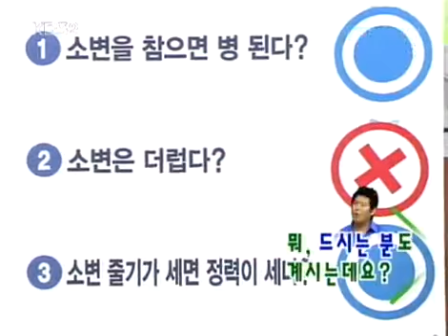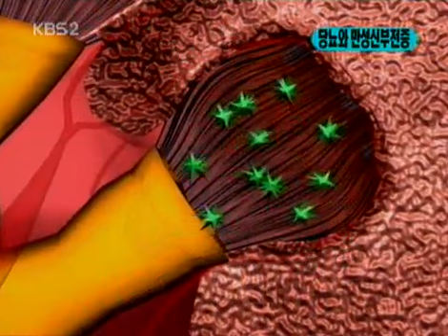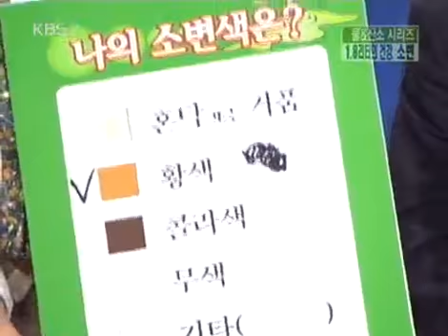비타민 - Vitamin 20050703 #002